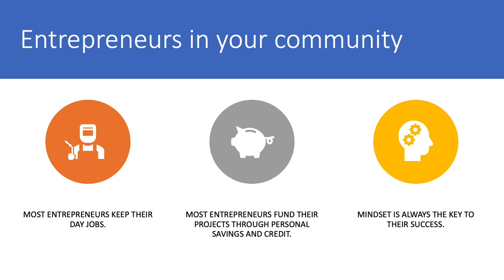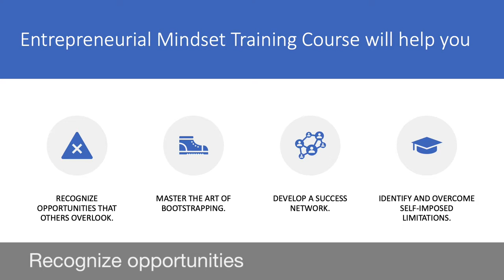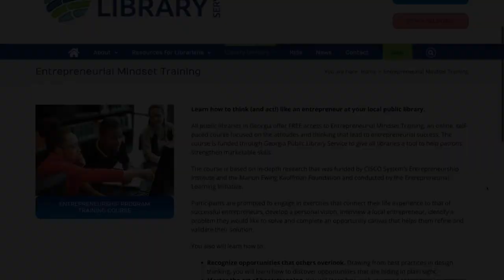Entrepreneurial Mindset Training Course with John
The Entrepreneurial Mindset Training Course is a free course offered through Georgia libraries. This video explains what it is and how to access it.